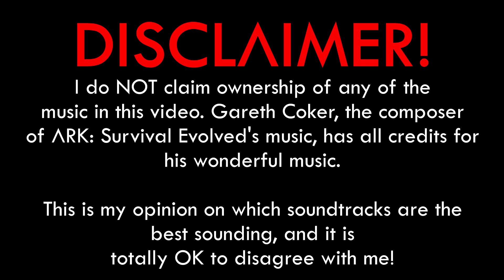Top 10 Ark Music from Events and SOTF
I love Gareth Cokers work that much that I decided to create a video like this for every map he has composed for. This is kind of a bonus video, ranking the themes from events and SOTF! Enjoy!

This is my personal opinion, feel free to post your own in the comments!